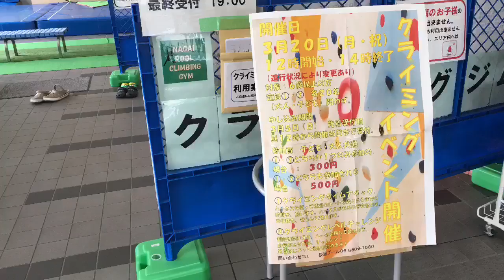クライミングジムでボルタリングに挑戦した！修正版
長居公園にあるクライミングジムでボルタリングに挑戦した。